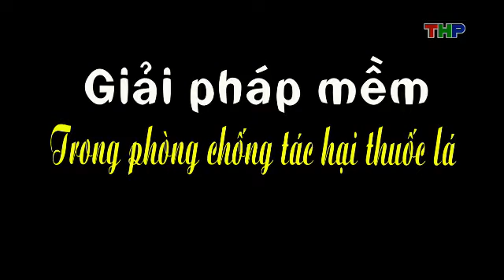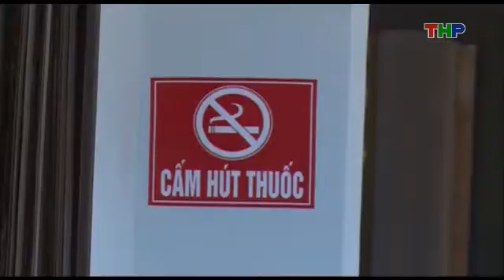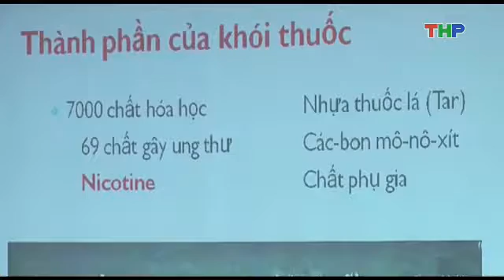Cùng bàn luận ngày 21-03-2017